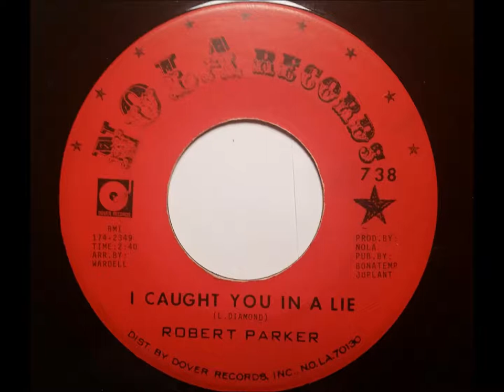Robert Parker Caught You In A Lie - Nola Records